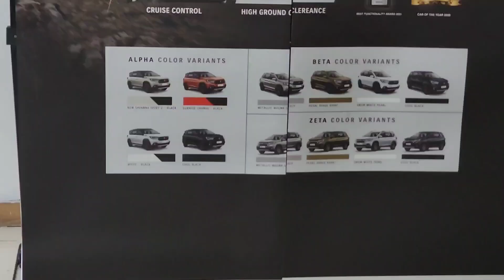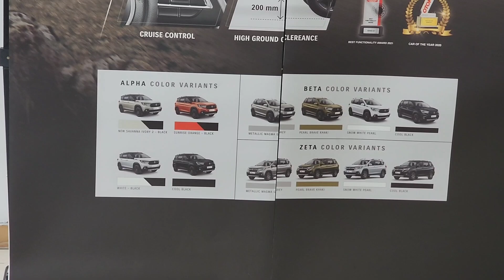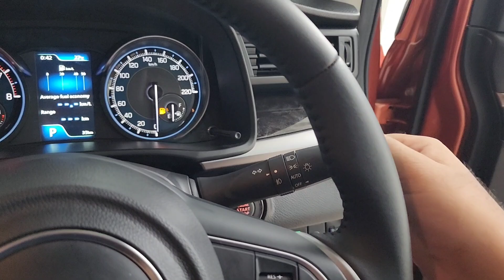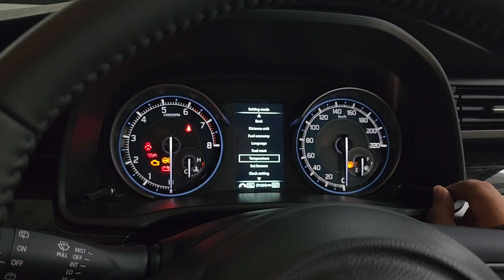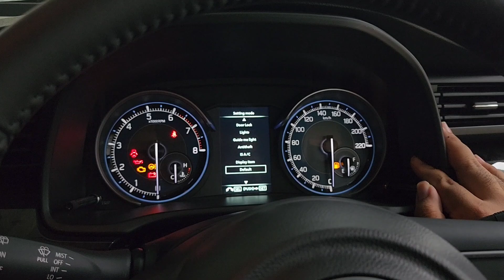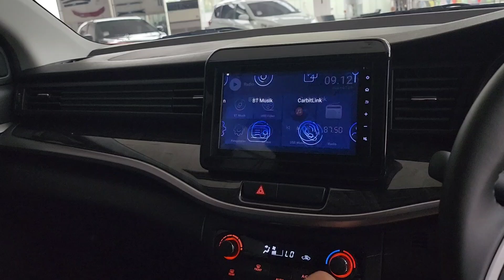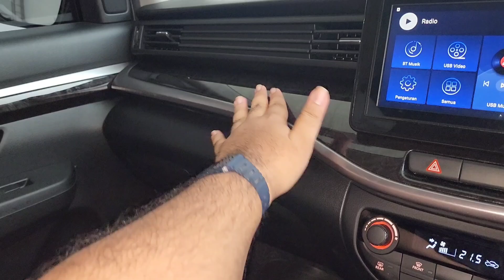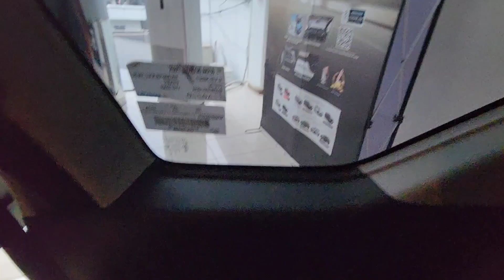BANJIR DISKON AKHIR TAHUN! XL7 Alpha Facelift Jadi Mild Hybrid!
New Suzuki XL7 1.5 Alpha A/T MHEV 2023 [NC] In Depth Review Indonesia

Ditha
Suzuki Sejahtera Buana Trada Jakarta Timur
Jl. Dewi Sartika No.173, Cawang, Jakarta Timur